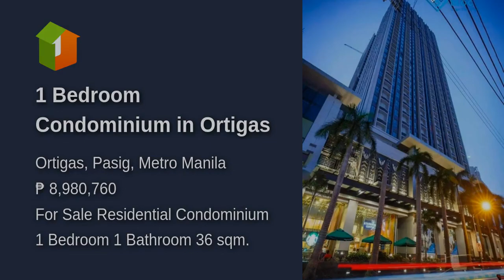1 Bedroom Condominium in Ortigas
1 Bedroom Condominium in Ortigas
Condominium/Apartment Type: Residential Condominium
Number of Bedrooms: 1
Number of Bathrooms: 1
Unit Size in sqm: 36 sqm.